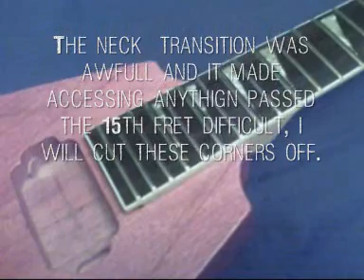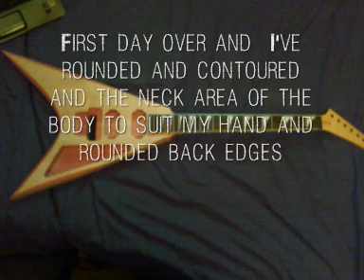Custom V guitar build 1 - body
got the gear form ebay but needed a lot of shaping to be of a high quality playable standard. feel free to ask questions ill upload as i do each section.

music

this corrosion - the 69 eyes